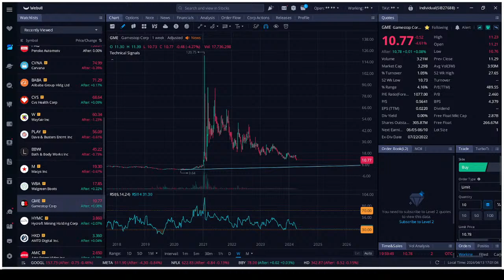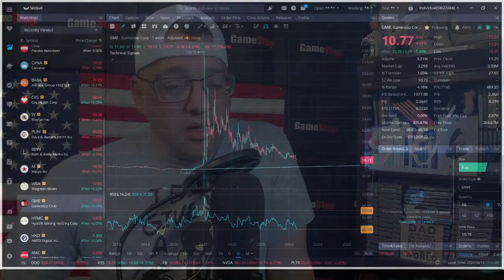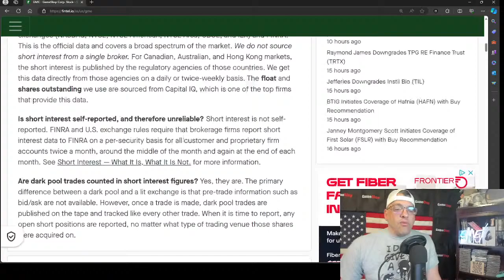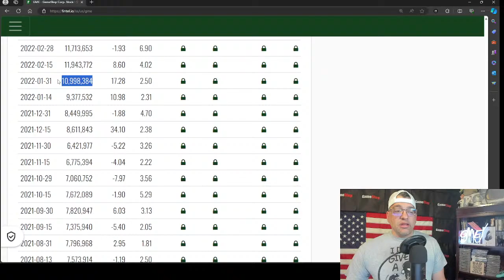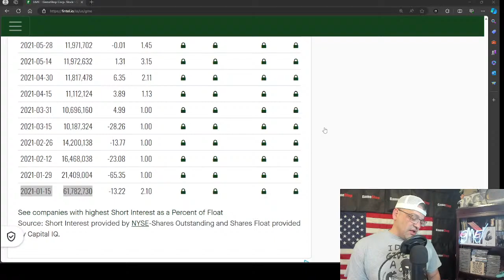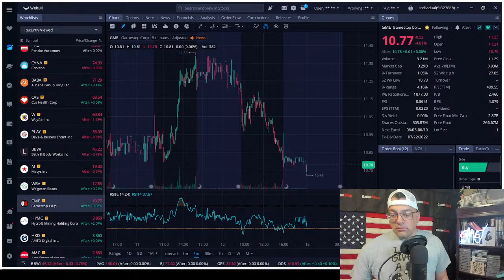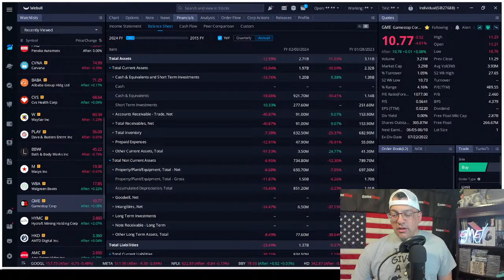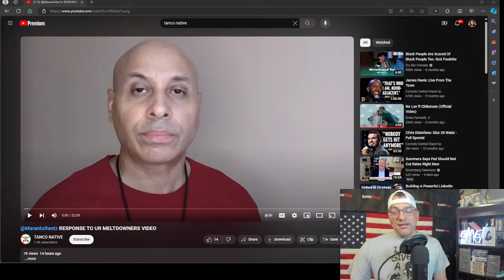GameStop Stock - MOASS TALK - Live Stream - w/ Marantz Rantz